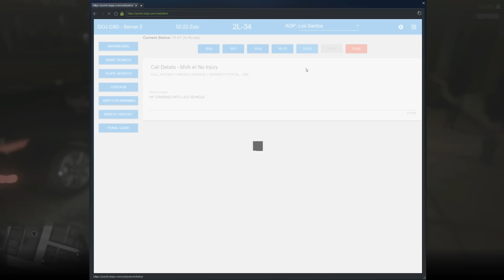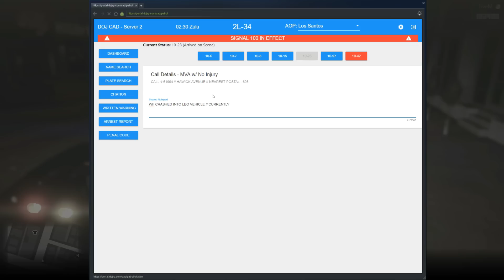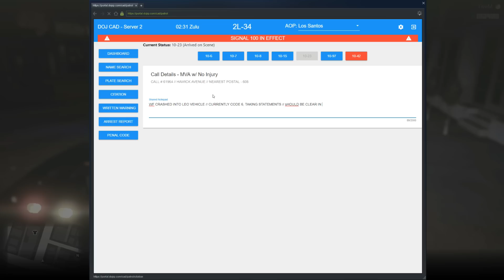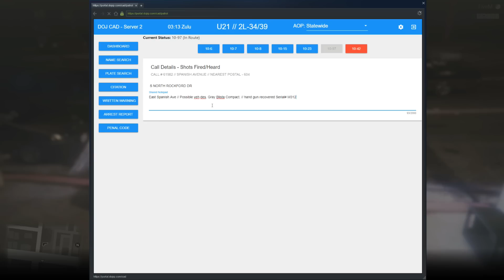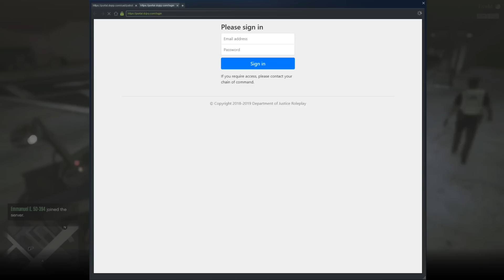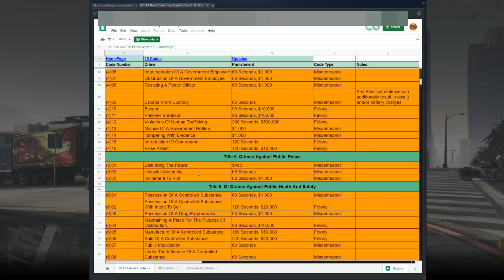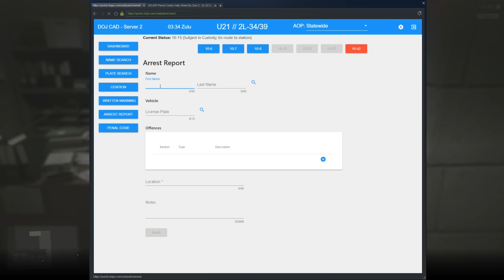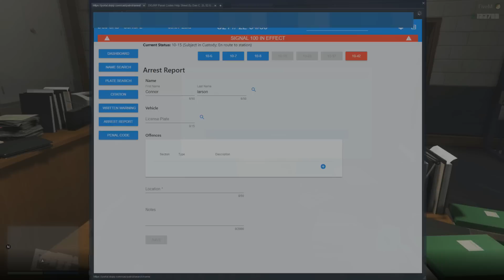🚨🚔GTA 5 RolePlay | DOJRP ON PATROL EP 61: Night Time Patrol in the City!🚔🚨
▼▼▼▼▼Make Sure To Read The Description▼▼▼▼▼
► Thank you for joining me today as I patrol the streets with the Los Santos Police Department in DOJ. I hope you enjoy today's episode of DOJRP On Patrol.

►Looking for more DOJ On Patrol?

►Looking for a FiveM GTAVRP community? Join the Department of Justice Role Play Community!

►Are you a FAN of DOJRP?

I am Jmiller and I a member of the DOJ Media Team. If you enjoy watching LSPDFR, DOJRP, and other gaming related content then this is the channel for you, I love to showcase the world of FiveM GTAV Role Play in DOJRP along with showcasing authors mods for LSPDFR and allow my viewers to see their awesome work. I also love to help my subscriber and viewers mod their Grand Theft Auto Five so that they can enjoy the same experience as myself by being a cop in GTA V but in their own way. I do my best at uploading the best content I can and am always willing to help others mod their GTAV.